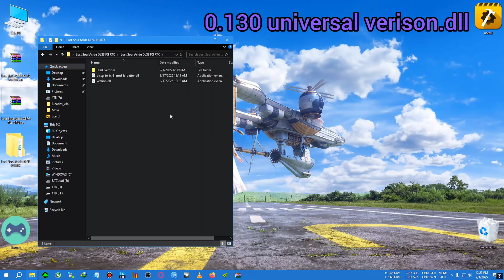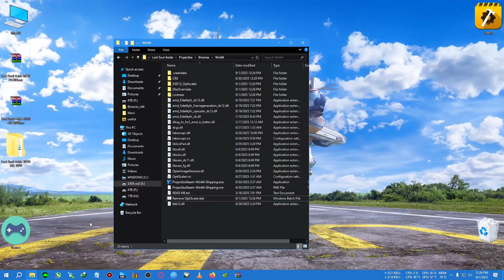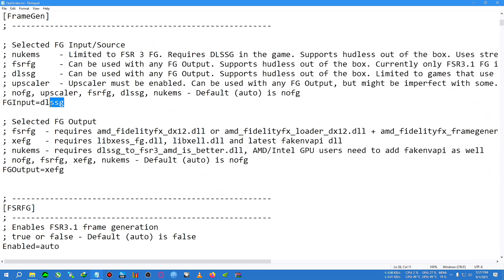How To install XESS 2 FG & DLSS FG in Lost soul Aside [Fix Stutters ] ALL GPU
upi- gbiswas37@boi